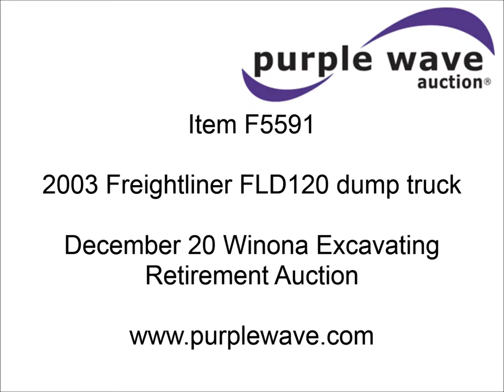2003 Freightliner FLD120 dump truck for sale | sold at auction December 20, 2012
2003 Freightliner FLD120 dump truck
281,460 miles on odometer
Cummins ISM330 10.8L L6 diesel engine
300 HP
Eaton Fuller 13 speed manual transmission
Full screw
AC and heat
Tilt
Cruise
AM/FM/cassette
Exterior visor
Chrome bumper
Block heater
Shop built dump bed
Single ram
Air end gate
Spring suspension
PTO
Air brakes
Jake brake
214" wheelbase
Aluminum front wheels
Steel rear wheels
385/65R22.5 tires
11R22.5 tires
GVWR 58,000 lbs
Unit# 162
View repairs